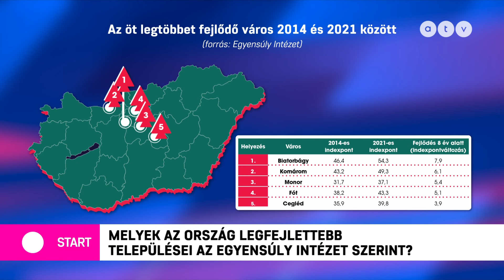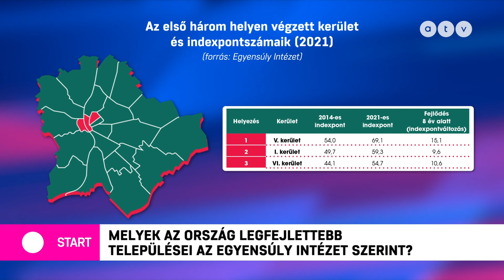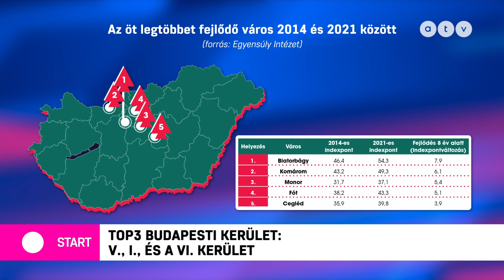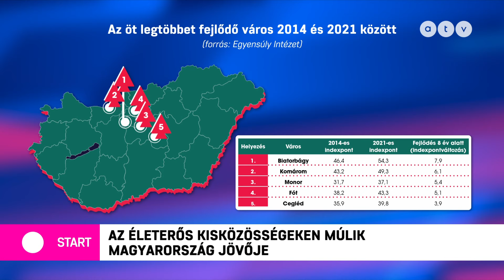Magas jövedelem, alacsony bűnözés, diplomások aránya – rangsorolták a legfejlettebb településeket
Az ATV Start vendége Marek Bertram, az Egyensúly Intézet elemzője.